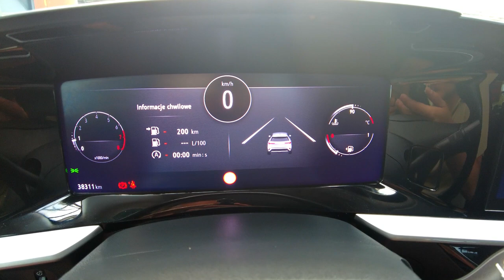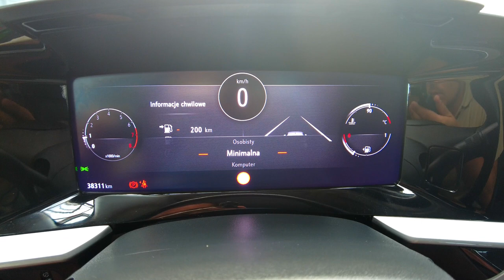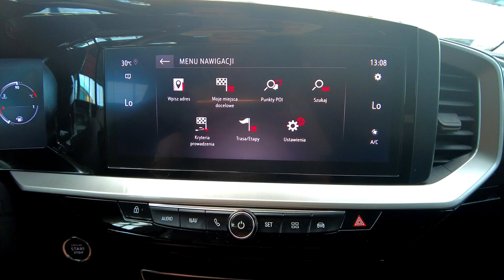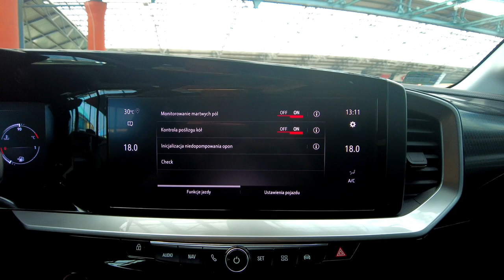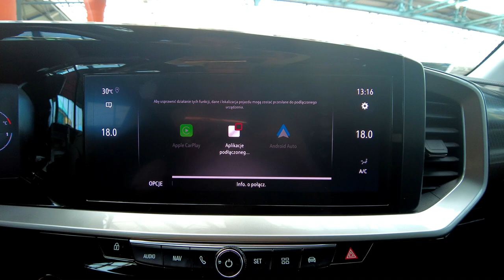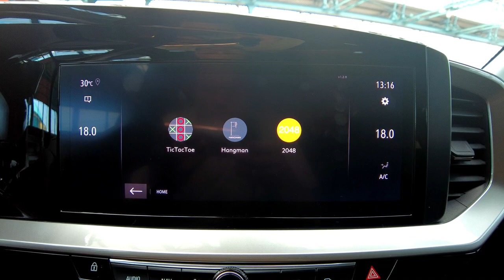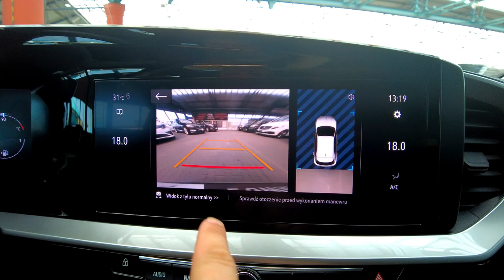OPEL MOKKA 130KM, ULTIMATE, FULL LED+SKÓRA+ACC+BLIS+PODGRZ. KIER.+FOTELE, Auto Centrum Bracia Sikora